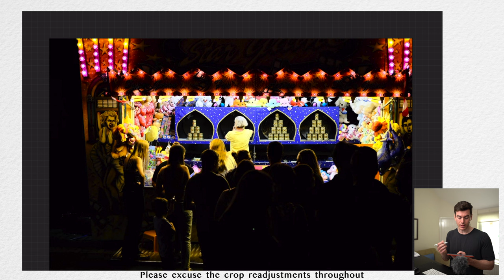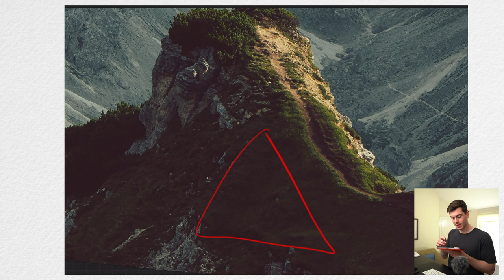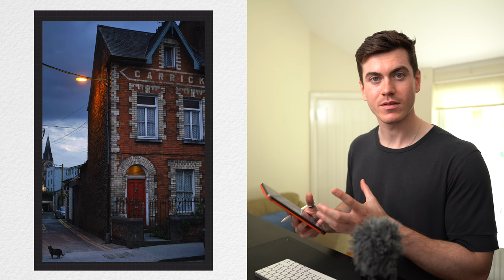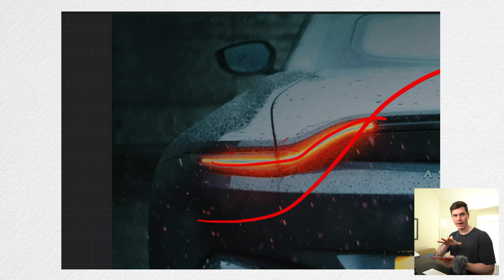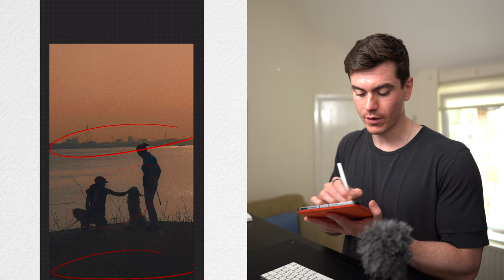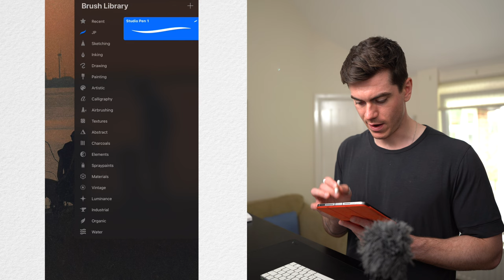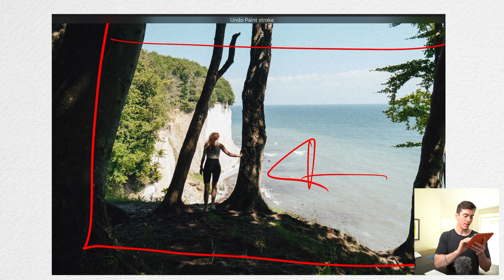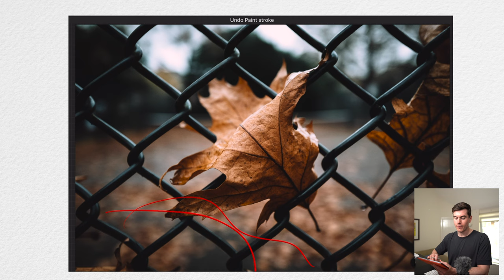Sorry... Your Best Photo Is Boring? My Honest Critique of Your Photography | Community Review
What up gang - Today, we are reviewing Reviewing subscriber's photos, and talking about composition, story, cropping and contrast.

All images were submitted through Instagram, so make sure you are following me over there for your chance to have your image reviewed.

Peace,
JP

0:00 Intro
0:16 The Benefits Of A Photographer Reviewing Your Images
2:37 Björn Brandenburg // CROPPING
5:10 @shotsbydonavan //  CROPPING
8:13 Stu H // What's The Story?
10:51 @henrythwaite // Contrast & Lines
13:45 @glen.barnett.photography  // Composition & Subject
16:23 @jacob.moore_photography // Telling A Story
19:07 @jakemiles_sportsphotography // Motorsport Photography
22:02 @Rares_gheorghiu // Post-processing
25:35 @alex.stathis // Using Events To Engage The Viewer
29:01 @ShotBy_Ed // Spice Up Compositions
32:23 @Maheshwar_Mr // Easy Ways To Simplify Compositions
35:38 @J.N.Shots // Crop To Tell A Better story
37:49 @Matt.Riedel // Moving Closer To Tell A More Intimate Story
41:03 @Steffen Mcqueen // Location + Character + Event = Story
43:14 @Calaveraphoto // Crop To Tell A Better Story
45:56 @neglecteddetails // Depth Of Field and Story + Compositon
48:31 TOP 3 IMAGES